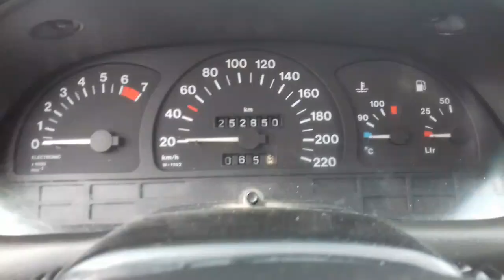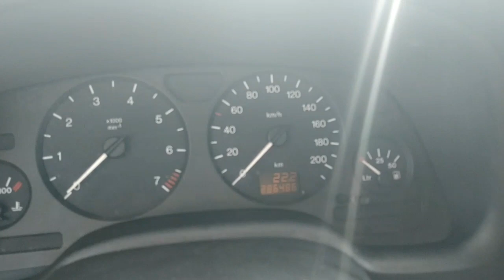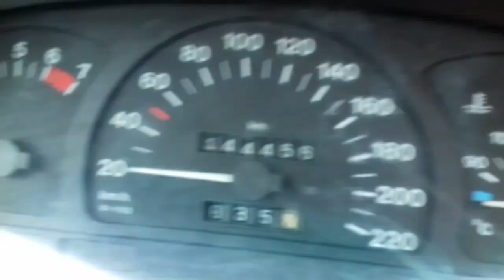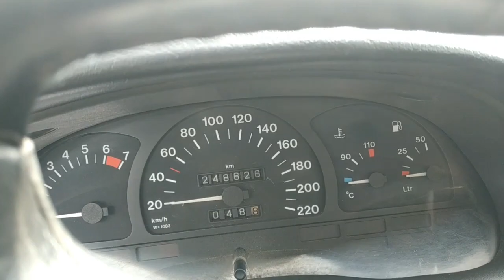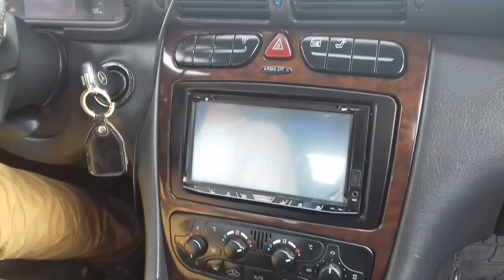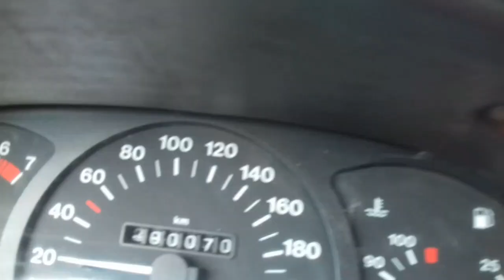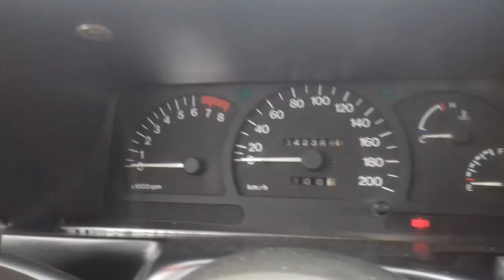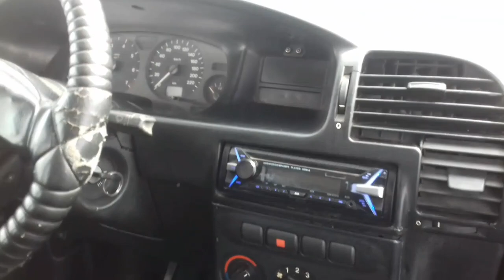Мошинбозори Кургонтеппа Нарххои Opel Vectra, Toyota Corolla, Opel Astra G, Nexia, Opel Sidan/2019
Салом ба хама видеора тамошо кунед фикру хулосахои худро пешниход намоед! Агар ягон пешниход бошад мархмат пешниход намоед ба назар гирифта мешавад.

Админ:
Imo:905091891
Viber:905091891